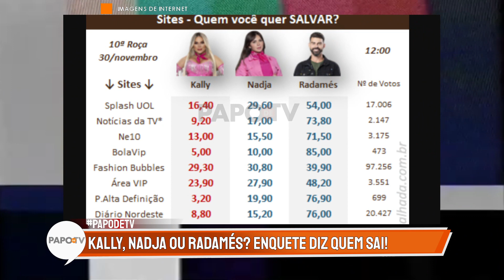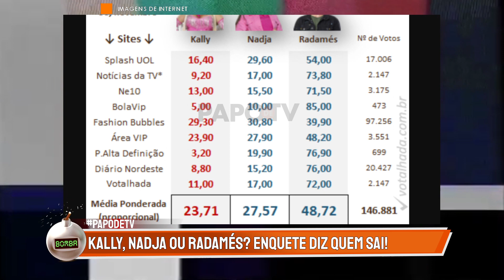🔴 MARIDO de ANA HICKMANN dá entrevista; NAIARA AZEVEDO revela DRAMA com o EX!